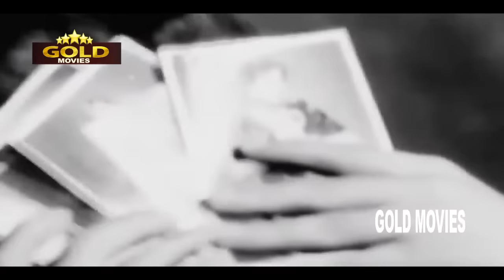GOLDEN VOICE OF Mohd Rafi's Jaane Kahan Mera Jigar Gaya Ji Superhit Video Songs Jukebox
GOLDEN VOICE OF Mohd Rafi's  Jaane Kahan Mera Jigar Gaya Ji Superhit Video Songs  (HD) Old Songs

Yu To Humne Lakh Hasin Dekhe Hai 00:05
Sar Jo Tera Chakraye 03:19
Jaane Kahan Mera Jigar Gaya Ji  07:22
Tu Ganga Ki Mauj Main Jamuna Ka Dhaara 10:49
Dil par huaa aisa jadoo tabiyat machal-machal gai 15:16
Duniya Ek Kahani Re 18:36
Hum Aap Ki Ankhon Mein 22:11
Ankhon Hi Ankhon Mein Ishara Ho Gaya 25:56
Maang Ke Saath Tumhara 29:38
Do Sitaron Ka Zamin Par Hai Milan Hai Aaj Ki Raat 33:04
Jawani Mein Akelepan  37:01
Mohabbat Kar Lo 40:22
Yeh Hai Bombay Meri Jaan 44:10
Dekho Kasam Se Kahate Hain Tum Se 48:03
Khoya Khoya Chand Khula Aasman 51:27
Tujhe kya sunaaun main dilruba..  55:56
Yu To Humne Lakh Hasin Dekhe Hai
Album:  :Tumsa nahin dekha, 1957,

Sar Jo Tera Chakraye
Singers: Mohammed Rafi
Music Director: S.D. Burman
Lyricists: Sahir Ludhianvi
Album: Pyaas

Jaane Kahan Mera Jigar Gaya Ji
Singers: Geeta Dutt, Mohammed Rafi
Music Director: O.P. Nayyar
Lyricists: Majrooh Sultanpuri
Album: Mr. & Mrs. '55

Tu Ganga Ki Mauj Main Jamuna Ka Dha-
Singers: Lata Mangeshkar, Mohammed Rafi
Music Director: Naushad
Lyricists: Shakeel Badayuni
Album: Baiju Bawra

Dil par huaa aisa jadoo
Album:  Mr & Mrs 55 (1955)

Duniya Ek Kahani Re Bhaiya
Singers: Mohammed Rafi
Music Director: Husnlal - Bhagatram
Lyricists: Saraswati Kumar Deepak
Album: Afsana

Hum Aap Ki Aankhon Mein Is Dil Ko
Singers: Mohammed Rafi, Geeta Dutt
Lyricists: Sahir Ludhianvi
Album: Pyaasa

Ankhon Hi Ankhon Mein Ishara Ho Gay
Lyricists: Jan Nisar Akhtar
Album: C.I.D.

Maang Ke Saath Tumhara
Singers: Mohammed Rafi, Asha Bhosle
Lyricists: Sahir Ludhianvi
Album: Naya Daur

Do Sitaron Ka Zamin Par Hai Milan
Music Director: Naushad
Lyricists: Shakeel Badayuni
Album: Kohinoor

Jawani Mein Akelepan Ki Ghadiyan
Singers: Asha Bhosle, Mohammed Rafi
Music Director: C. Ramchandra
Lyricists: Kavi Pradeep
Album: Paigham

Mohabbat Kar Lo Jee Bhar Lo
Lyricists: Majrooh Sultanpuri
Album: Aar Paar

Yeh Hai Bombay Meri Jaan
Lyricists: Majrooh Sultanpuri
Album: C.I.D.

Dekho Kasam Se Kehte Hain
Lyricists: Majrooh Sultanpuri
Album: Tumsa Nahin Dekha

Khoya Khoya Chaand Khula Aasman
Singers: Mohammed Rafi
Lyricists: Shailendra
Album: Kala Bazar

Tujhe Kya Sunaoon Main Dilruba
Singers: Mohammed Rafi
Music Director: Madan Mohan
Lyricists: Majrooh Sultanpuri
Album: Aakhri Dao